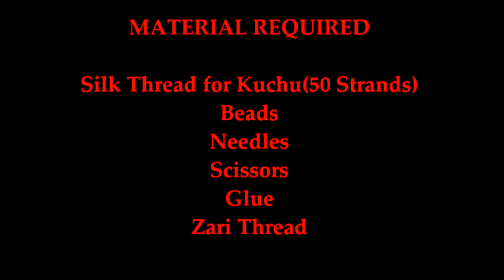How to Make Saree Tassels / Saree Kuchu design with Beads at Home - Design 17::Tutorial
In this video, we have shown another way of How to make Saree Kuchu/Tassel using Silk Thread with Beads at Home | Tutorial !!

Material required are Silk Thread, Beads, Needles, scissor, Glue, Zari Thread